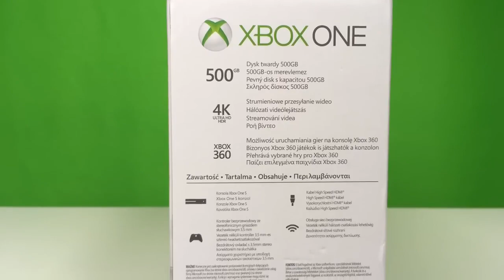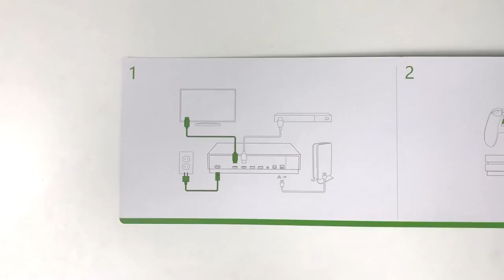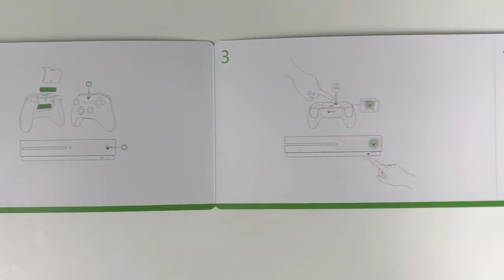XBOX wysłał nam XBOX'a! + LEGO Ninjago Movie, LEGO City Tajny Agent i LEGO Worlds!